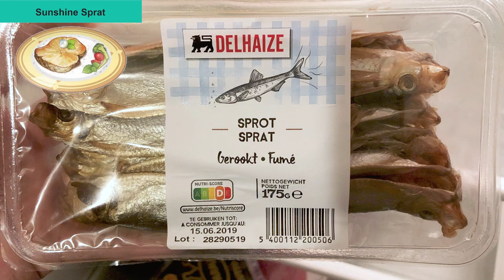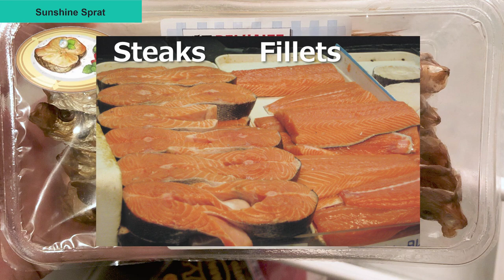Albedo's Woodland Dream (Sunshine Sprat) Recipe | Genshin Impact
Despite the fancy name, Albedo’s dish isn’t a specific recipe with a name. It’s simply pan-fried fish with common European cooking techniques.

Dogecoin also accepted: DLqGfpo55qWZd4LkwsaCpo4EVHuApXLDFZ

BALSAMIC REDUCTION WITH HONEY
    • 100ml Balsamic Vinegar
    • 1 Tbsp Honey

VEGETABLE “FOREST”
    • ½ Carrot, halved lengthwise then quartered into sticks
    • 4 White button mushrooms, de-stemmed and halved
    • 1/3 of a head of Broccoli, cut into florets
    • Few pieces of french beans, halved
    • 4 Cherry tomatoes, kept whole with leaves
    • Mint leaves, for garnish
    • 15g Butter, to taste

SAUTED FISH
    • 250g Black Cod or some other white fish steak
    • 15g Butter, to taste
    • 2 Sprigs Rosemary